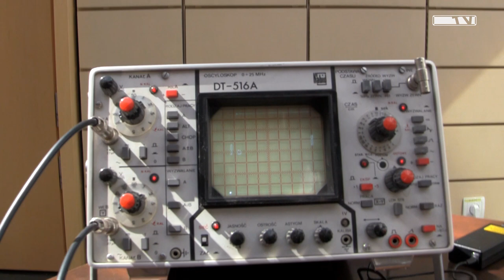Dziewczyny na Politechniki '12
Relacja z poznańskiej akcji Dziewczyny na Politechniki  w specyficznym wydaniu ekipy Spacja TV!